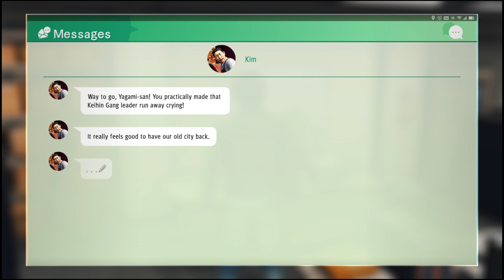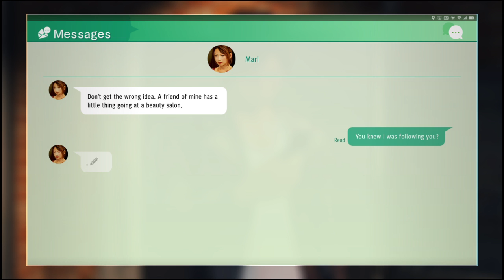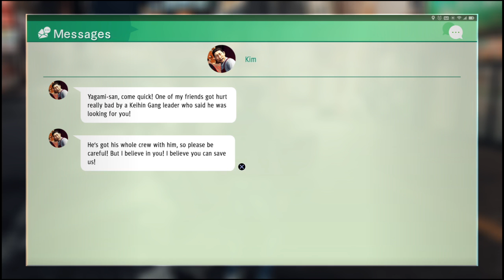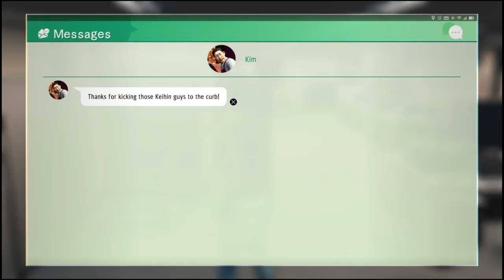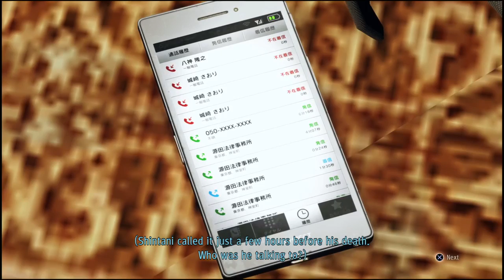Judgement Part 6